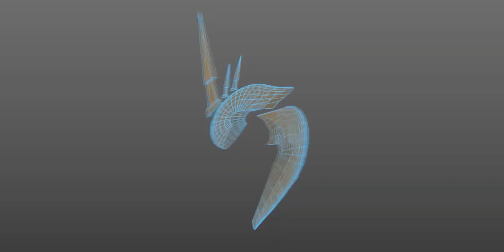GBWC 2016 WHITE SHIFTER PROTO TRAILER 4